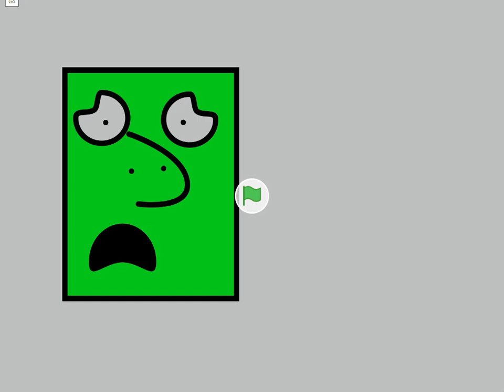Sincomics (2024)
VST Plug-ins Used:
Orange Vocoder
4ormulator
CMT_Bitcrusher_2
tb_grumblebum
Full Bucket Frequency Shifter
ERZATZ
IO/Phaser
TAL-Bitcrusher
MonstaChorus
GClip

Video Plug-ins Used:
NewBlueFX
Ignite
Sapphire
Twixtor
HitFilm
BCC

Internet:
My iPad
My Phone
My Computer

Software Used:
AVS Software
Bandicam
Oracle VM VirtualBox
Roblox
VSDC
VideoMeld
Filmora

iPad Software Used:
MegaPhoto
Videoleap
Picsart
KineMaster
CapCut
Hokusai 2

1.No putting age restrictions
3.No removing videos
4.No community guidelines
5.No spambots allowed